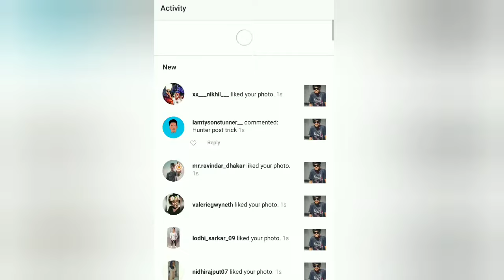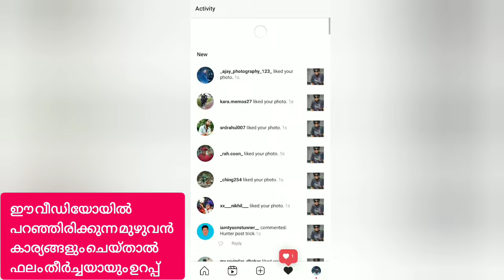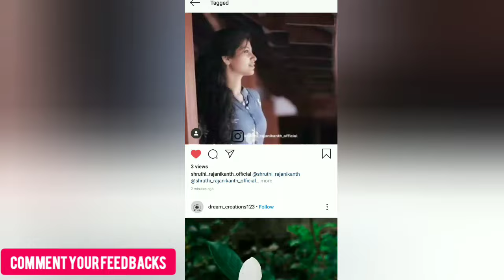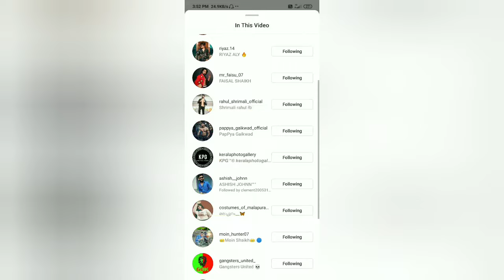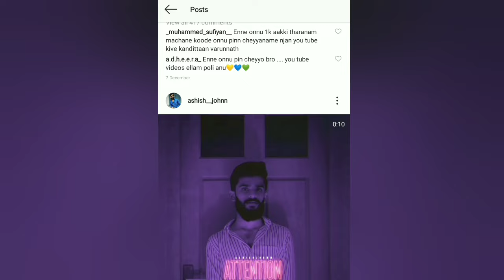💥 How to increase Instagram Real likes Malayalam| Unlimited instagram likes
ഇൻസ്റ്റഗ്രാമിൽ എങ്ങനെ Likes കൂട്ടാം💞